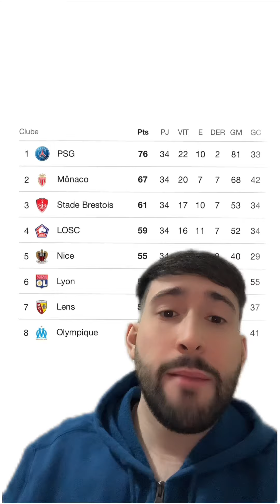United na mesma situação do Girona